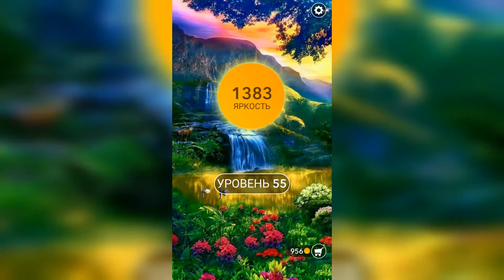Word / Слово Крест: Поиск русского кроссворда / Уровень 55